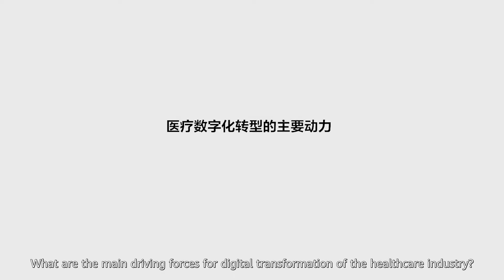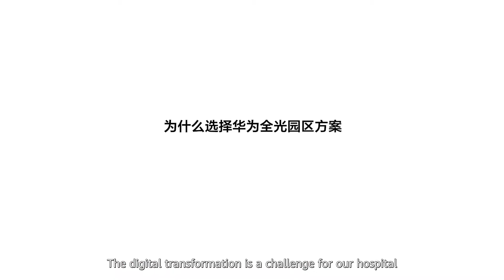OptiXLive Interview with Ju Suisong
Zhu Suisong, Director of the Network Technology Department at Union Shenzhen Hospital, states that Huawei Campus OptiX solution facilitates the development of smart healthcare. The solution enables a second-level view of the medical imaging system, as well as two-way referral and interconnection with 89 community hospital throughout the region.